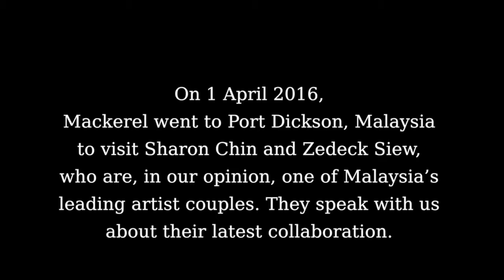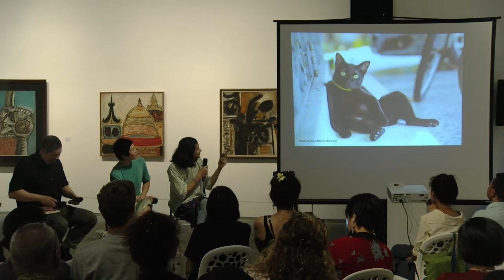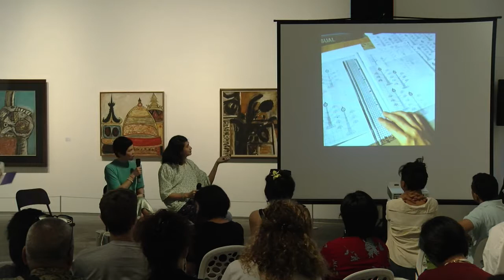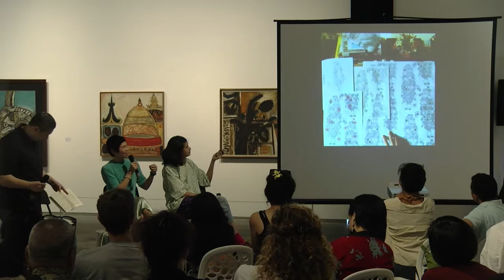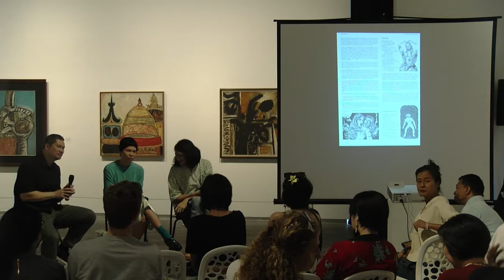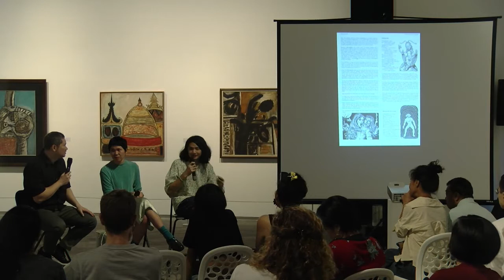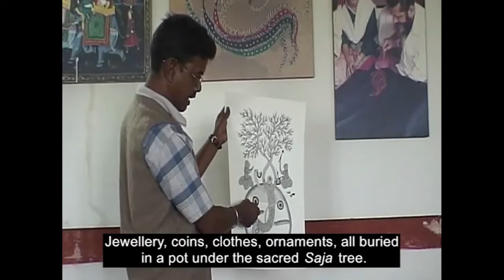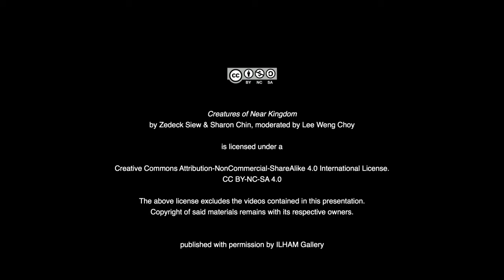Creatures Of Near Kingdom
TITLE: Creatures Of Near Kingdom
SPEAKER: Zedeck Siew & Sharon Chin

"THE LOCAL IS AN ALTERNATE REALITY"

Creatures of Near Kingdoms is an illustrated bestiary of 75 imaginary Southeast Asian plants and animals. A four-year-long collaboration, the book marries speculative prose by writer Zedeck Siew with linocut and fabric-pattern works by visual artist Sharon Chin. It presents odd, but also oddly familiar beings: memetic tigers; trees with bird souls; moral-policing mites that live in your eyelids. In this conversation, the creators Zedeck Siew & Sharon Chin share their observations about the natural world; the way this region relates to myth, imagination, and the fantastic; and why the local is perhaps the most difficult reality for Malaysians to visit.

Moderated by Lee Weng Choy